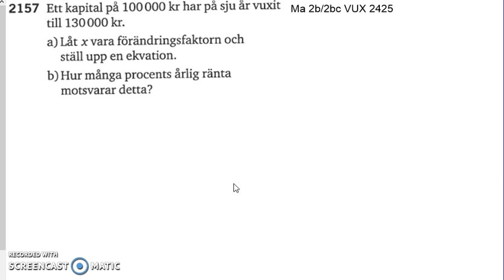Matematik 5000 Ma 2a Kapitel 2 Potensekvationer 2157